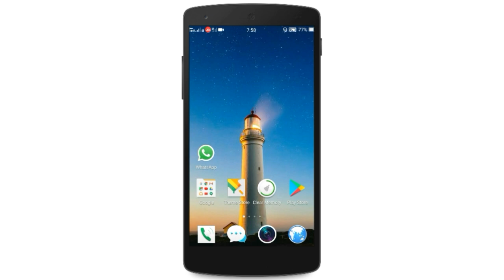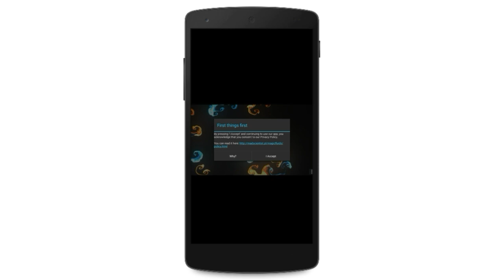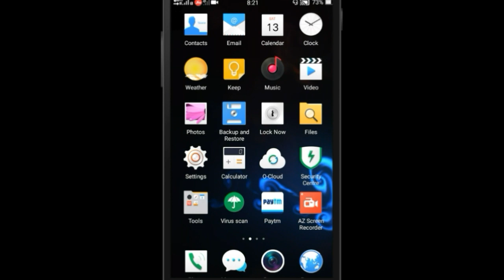এই App থেকে আপনার Phone এত সুন্দর লাগছে যে কোনো মানুষ জ্বলে উঠবে || Beautiful App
এই App থেকে আপনার Phone এত সুন্দর লাগছে যে মানুষ জ্বলে উঠবে || Beautiful App

camera stand◆